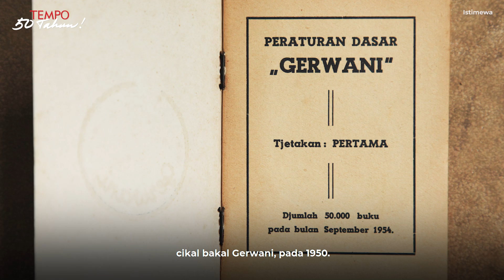Umi Sardjono dan Stigma Gerwani | Opini Tempo Edisi Khusus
TEMPO.CO - Edisi khusus Majalah Tempo kali ini mengangkat sosok Suharti Sumodiwiryo atau yang lebih dikenal sebagai Umi Sardjono. Dia adalah Ketua Umum Gerakan Wanita Indonesia (Gerwani), organisasi perempuan yang terafiliasi dengan Partai Komunis Indonesia.

Umi Sardjono memang aktif di gerakan perempuan sejak lama. Pada masa perjuangan, ia ikut melawan Jepang. Dia menjadi kurir politik yang menyampaikan informasi rahasia kelompok gerakan bawah tanah. Umi sempat ditangkap dan disiksa oleh tentara Jepang.

Tempo menelusuri kembali jejak Umi dalam memperjuangkan hak-hak kaum perempuan. Juga, sejarah hidupnya mulai dari muda hingga menghabiskan usia di rumahnya yang sederhana di kawasan Matraman, Jakarta Timur.

Simak liputan selengkapnya di Edisi Khusus Majalah Tempo yang terbit pada 4 Oktober ini.